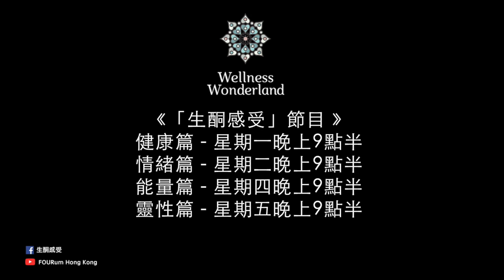FOURum「生酮感受」｜健康篇EP06｜《酮學知多點：什麼是防彈咖啡？☕️》